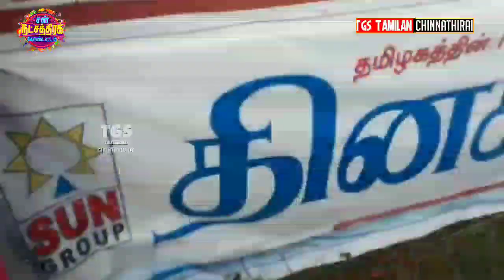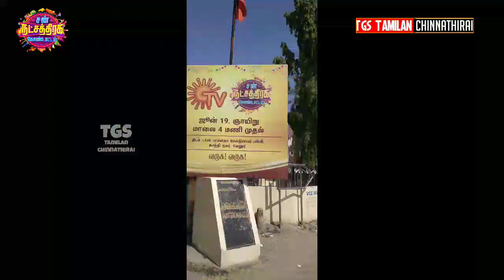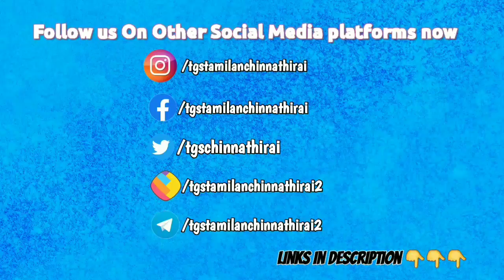Is Sun Natchathira Kondattam Vellore cancelled? | Best Moments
SONG:- Arabic Kuthu

ARTIST:- Vijay, Pooja hedge, Sivakarthickeyan,  Anirudh

ALBUM:- Beast.

LICENSED TO YOUTUBE BY:-  Sun Pictures,  SunTv Network,  Sunnxt